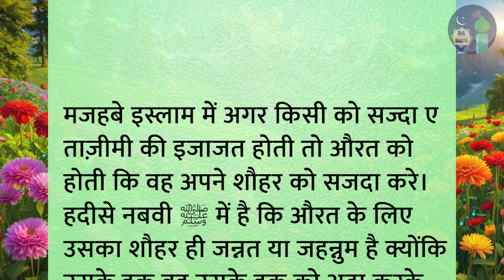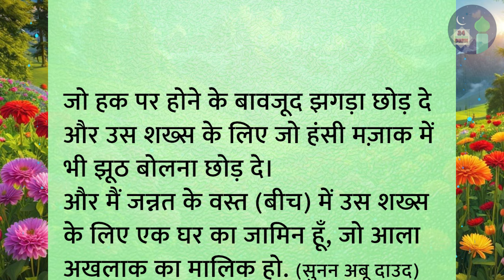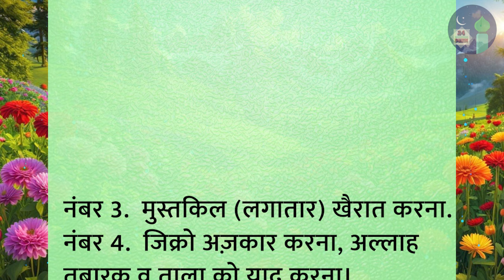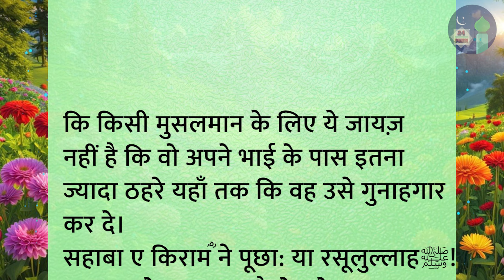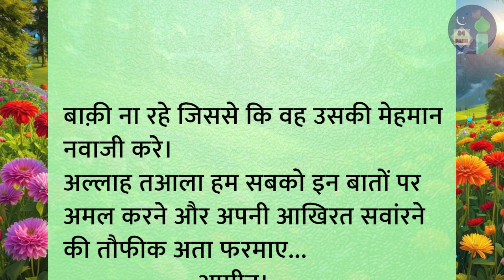चार चीज़ें इंसान को ख़त्म कर देती हैं | Kamyabi Ki Baten | Islamic Information Deen 24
इस्लामी अच्छी बातें, अकवाले ज़र्रीं, बुजुर्गों की नसीहतें और इस्लामिक कोट्स

islamic waqia
islamic dastan
islamic cartoon
islami kissa
qissa
waqia